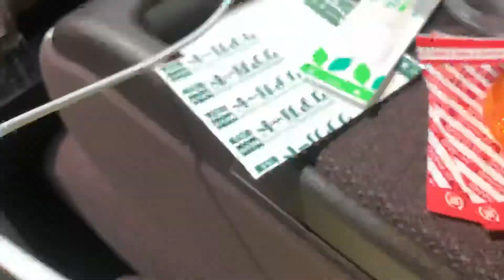白シュナトリミングの間、娘と清次郎待ちトーク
トリミングの間は、ティオと暫くお別れタイム⏳その間に好きなモノを食べに出ている時のトークをご披露。